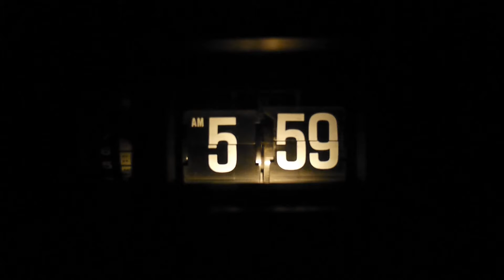Panasonic Flip Clock II